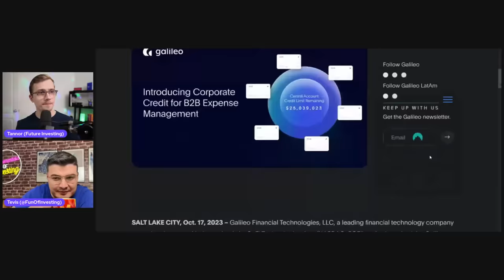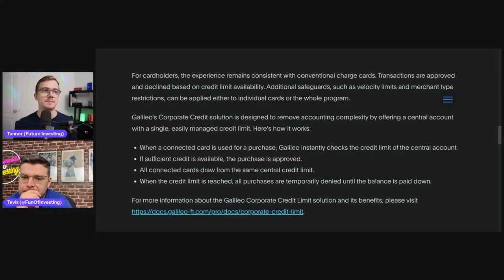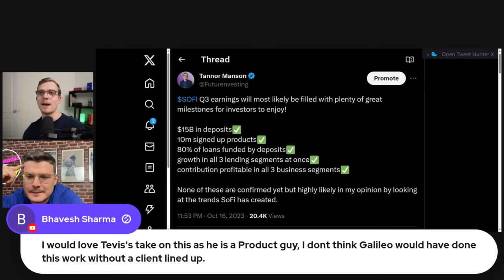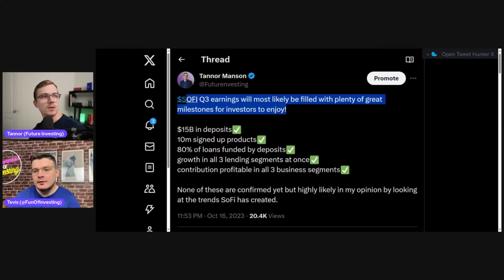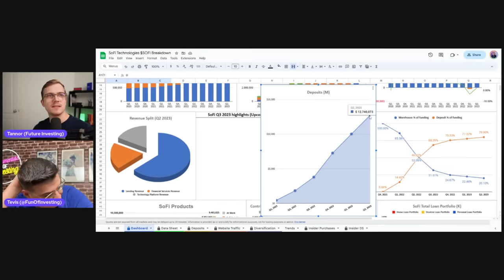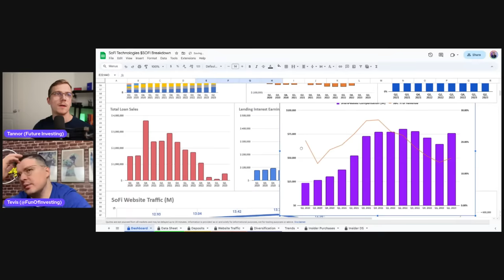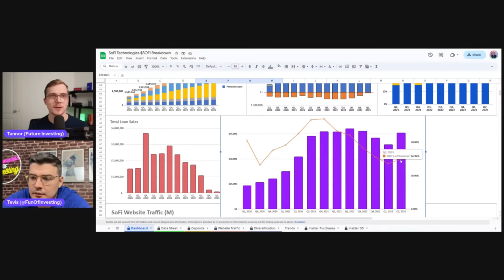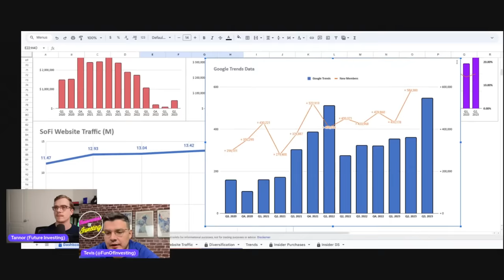SoFi's Galileo Pushes Further Into B2B Banking Space | Fintech Frenzy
For my Canadian friends, get $50 Free when you sign up for Neo Financial: